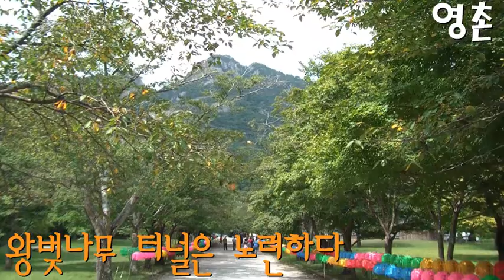부안 능가산 내소사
변산에 핀 화려한 꽃 부안 가볼만한곳 능가산 내소사 영상입니다.